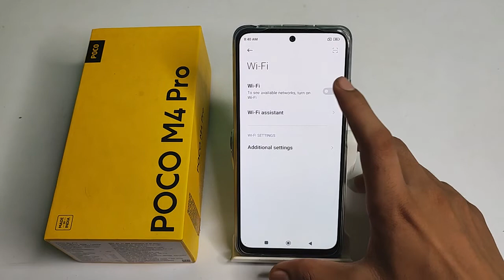How to on WiFi poco M4 pro , WiFi ko kaise on karte hai